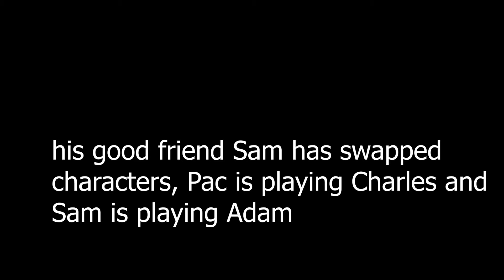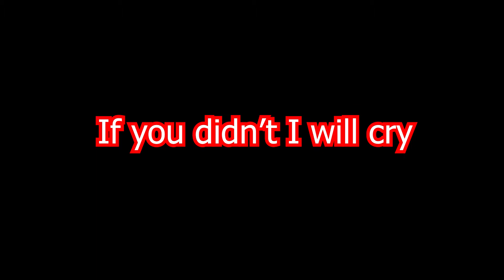Veriety Vlogmentary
This is a documentary style vid where u see how a normal verity show would be like with tons of musical from dear Evan Hanson to Something rotten and many more. I hope you enjoy the video.